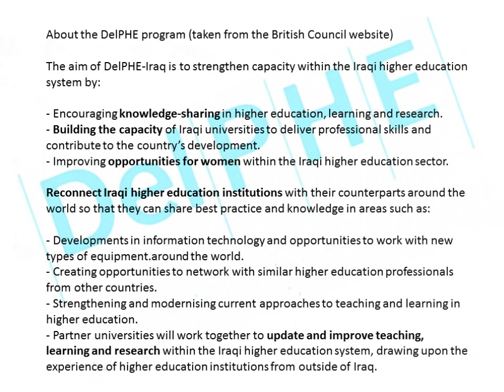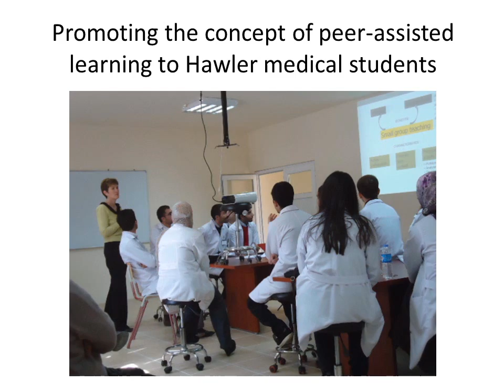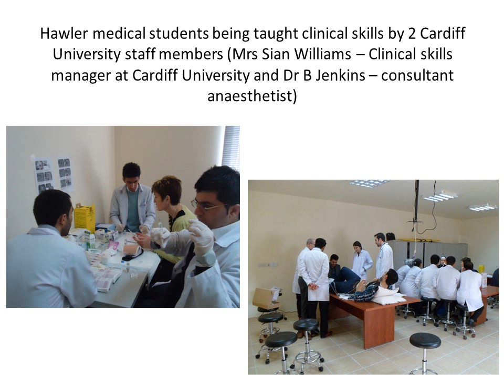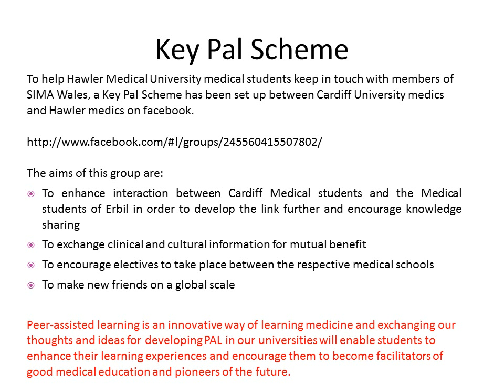My trip to Erbil, North Iraq - Nov/Dec 2011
I went to Iraq as part of the Cardiff University delegation to promote peer-assisted learning at Hawler Medical University. This project is supported by the British Council - DelPHE programme. This trip was also an opportunity for me to promote my society the Student Iraqi Medical Association Wales on an international level and raise awareness about the purpose of this innovative medical school society. What a great experience.